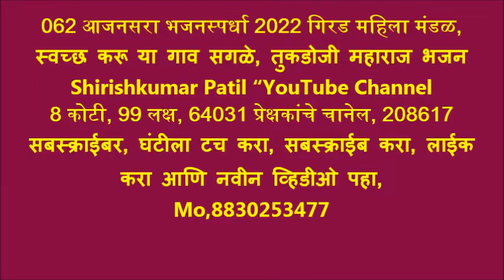062 आजनसरा भजनस्पर्धा 2022 गिरड महिला मंडळ, स्वच्छ करू या गाव सगळे, तुकडोजी महाराज भजन